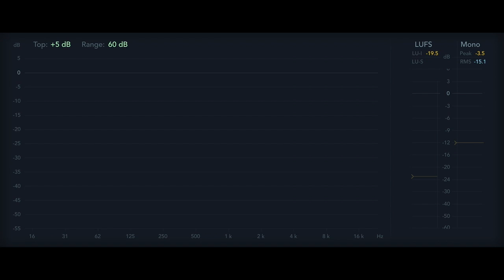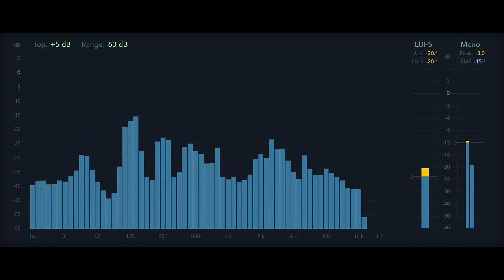12 Rules for Life - Rule 1.3 - Conflict, and Territory [Audiobook]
Audio files available at for download at

Bibliography:
5. Rutishauser, R. L., Basu, A. C., Cromarty, S. I., & Kravitz, E. A. (2004). “Long-term consequences of agonistic interactions between socially naive juvenile American lobsters (Homarus americanus).”
6. Kravitz, E.A. (2000). “Serotonin and aggression: Insights gained from a lobster model system and speculations on the role of amine neurons in a complex behavior.”
7. Huber, R., & Kravitz, E. A. (1995). “A quantitative analysis of agonistic behavior in juvenile American lobsters (Homarus americanus L.)”. Brain, Behavior and Evolution
8. Yeh S-R, Fricke RA, Edwards DH (1996) “The effect of social experience on serotonergic modulation of the escape circuit of crayfish.” Science